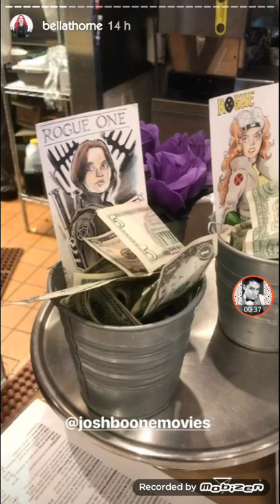Bella Thorne using different wigs for concert | Instagram Stories (October, 8)